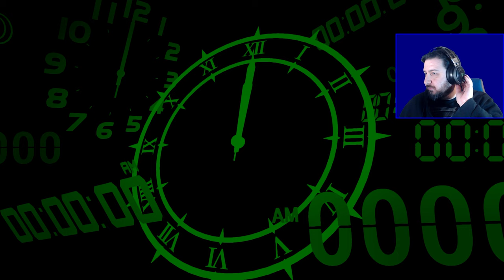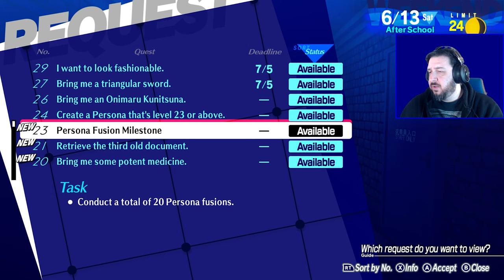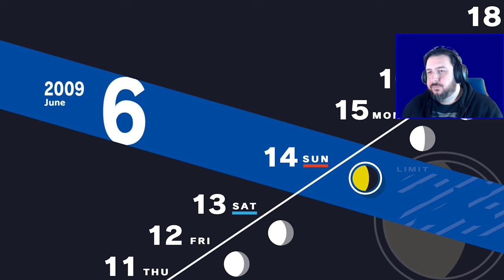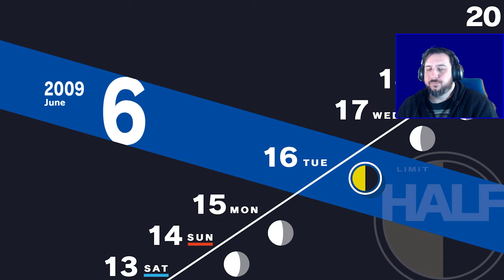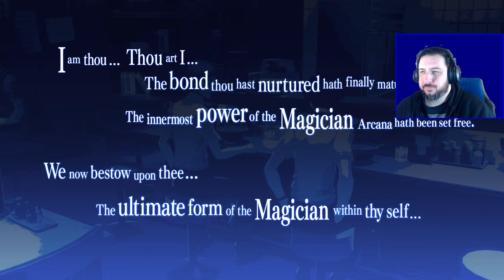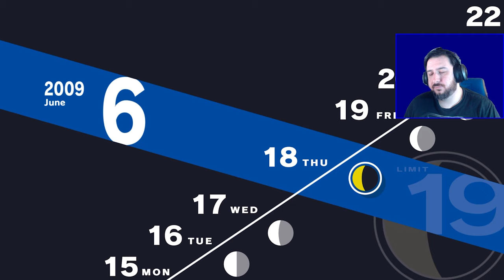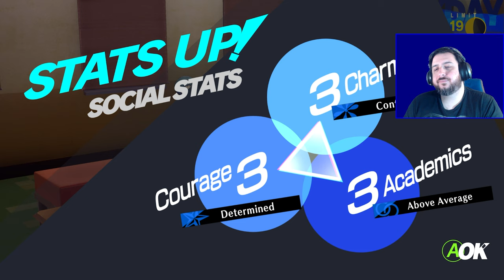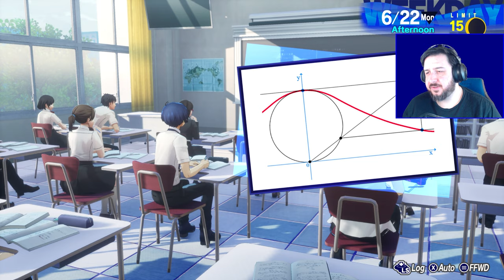New Threads and Gadgets | Persona 3 Reload [Part 9]